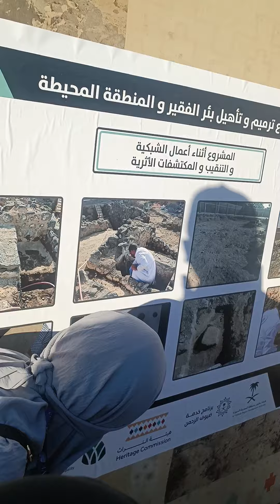Telaga Salman Al Farisi (Madinah)